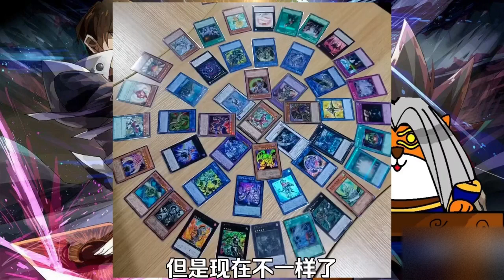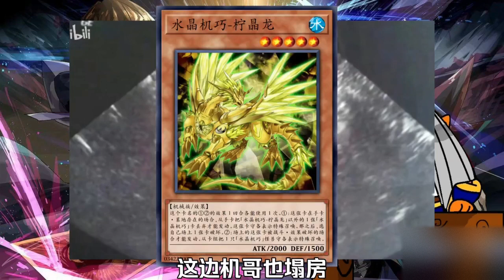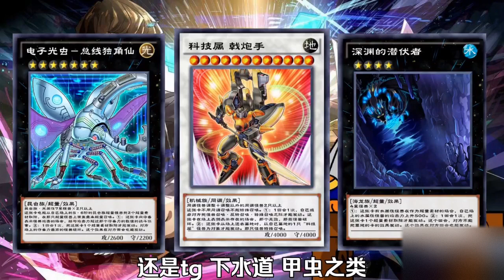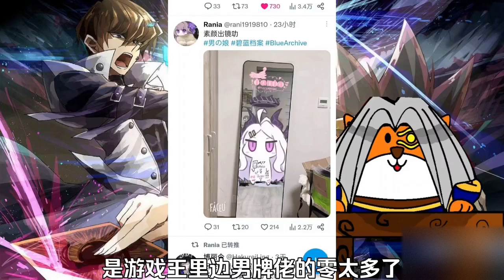【青狗吐槽】游戏王舌尖上的墓地之《机你胎没》